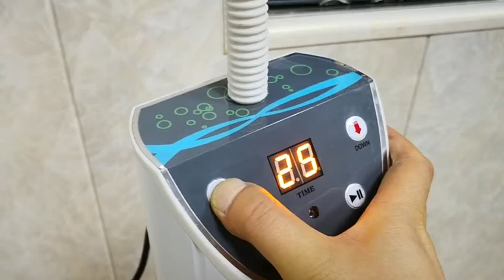MD666 teeth whitening machine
Product Features:
1. High efficiency goose pipe design,adjust angle at random, convenient for use.
2. Combination of high power Blue led.
3. Digital indicatior with audio feedback.
4. Smart auto-select power: 100-240 Volts, AC 50/60 Hz for global application.
5. High speed multi-arch teeth whitening system.
6. Small base size design, suitable use in dental clinic and beauty salon, SPA center and etc.
7. High uniformity of light output.
8. High sensitive infrared remote control setting function.
Advantages:
Special and broad wave length: 420nm-490nm
Light output power: over 6000LM
Input: 100-240V AC, 50/60 Hz
Max.working radius: 5cm
One set content:
Whitening system: 1pc
Power code: 1pc
Glass: 2 pairs
Sheath: 6pcs
Remote controller: 1pc
User manual: 1pc
Products Descriptions:
Teeth bleaching light
The up-to-date cool light Teeth Whitening Accelerator can convert electric energy into strong light combination. The light activates the whitening gel and oxidizes the pigment of the teeth through dentin tubes in the shortest time, discoloring the teeth to sparkling white both externally and internally. The 30-minute process ensures an improvement of five to fourteen shades. It is not a dream to make your teeth shine with brightness.